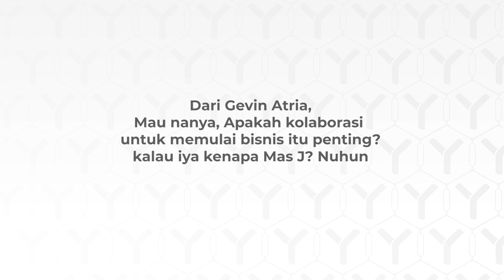Kolaborasi dalam Bisnis - TanyaJuragan Episode 22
Dari Gevin Atria,

Assalamualaikum Mas J, mau nanya. apakah kolaborasi untuk memulai bisnis itu penting ? kalau iya kenapa mas J ? Nuhun.